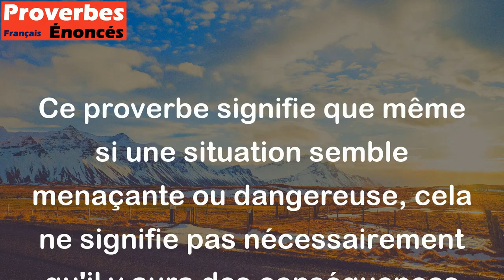Toutes les fois qu'il tonne, le tonnerre ne tombe pas. - Proverbe Français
Ce proverbe signifie que même si une situation semble menaçante ou dangereuse, cela ne signifie pas nécessairement qu'il y aura des conséquences négatives. En d'autres termes, ne pas s'inquiéter à l'avance sans raison valable.